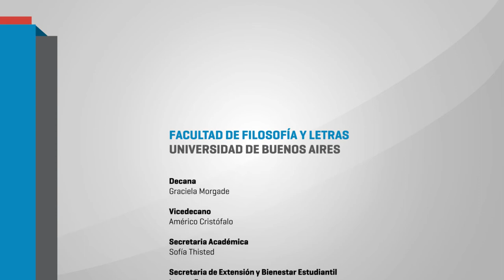La problemática de la discapacidad y el acceso a la universidad 03 CORTIZO RESCHER